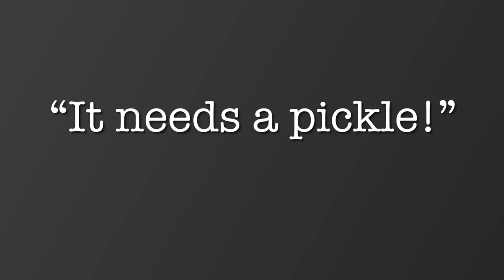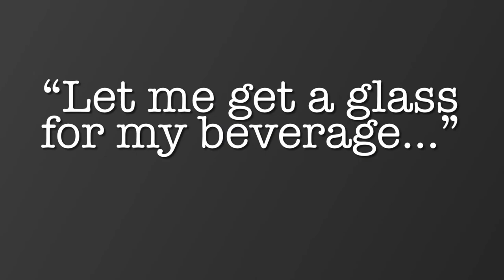Silent Film Project: “What a Pickle”